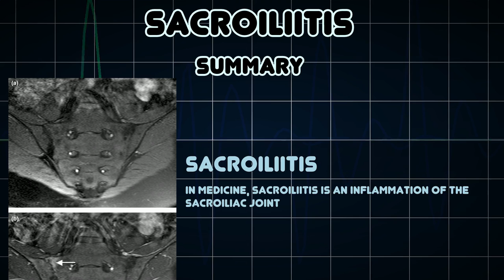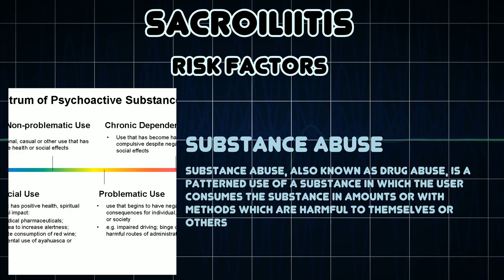Sacroiliitis (Medical Condition)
Symptoms, risk factors and treatments of Sacroiliitis (Medical Condition)

In medicine, sacroiliitis is an inflammation of the sacroiliac joint